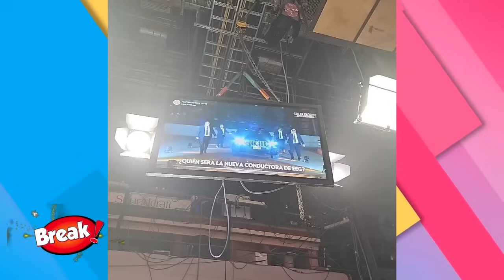EEG: KATIA PALMA INGRESÓ A ESTO ES GUERRA ¿ADIOS JOHANNA SAN MIGUEL?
ESTO ES GUERRA TIENE UNA NUEVA CONDUCTORA Y ES KATIA PALMA... CONTRA TODO PRONOSTICO, LA EX JURADO DE YO SOY HIZO SU INGRESO AL REALITY DE COMPETENCIA.